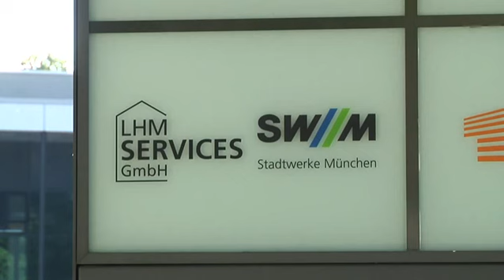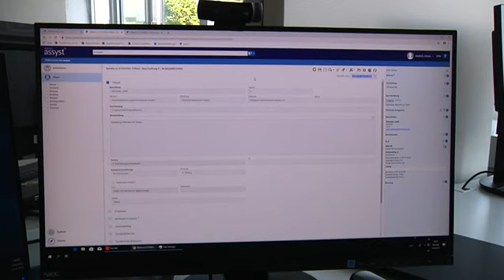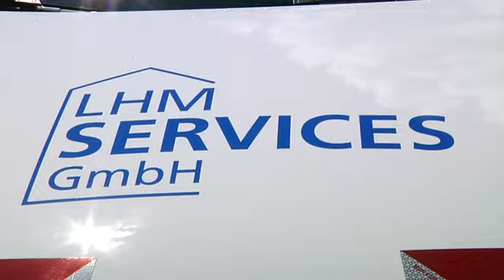LHM Services: Digitale Ausstattung der Münchner Schulen und Corona-Herausforderungen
In den vergangenen Monaten hat sich gezeigt, wie wichtig eine gute IT-Ausstattung ist: In der Bildung war und ist eine solide Informations- und Kommunikationstechnik unverzichtbar. Münchens Schulen in die digitale Gegenwart zu führen und ihren Anschluss an die Zukunft zu sichern: Das ist die Aufgabe der LHM Services. Die Stadtwerke-Tochter ist verantwortlich für die digitale Infrastruktur Schulen in der Landeshauptstadt. Mehr Informationen und Stellenangebote

Dieser Film wurde von muenchen.tv zur Verfügung gestellt.